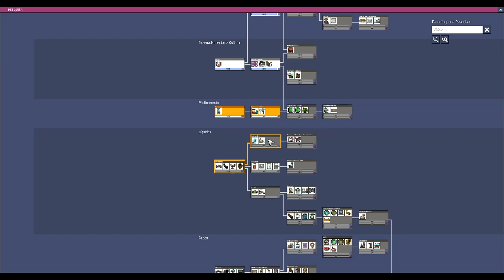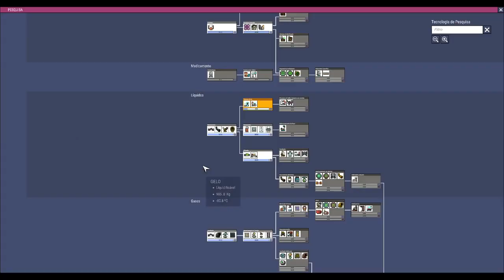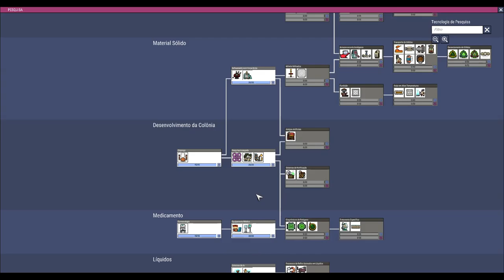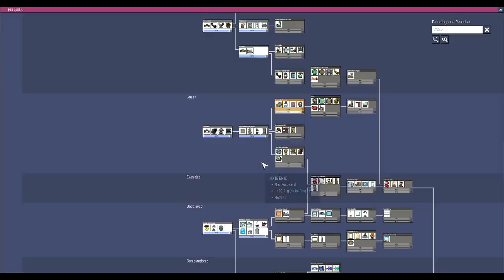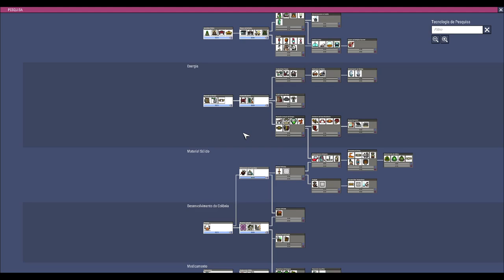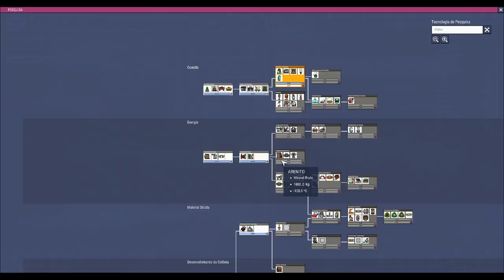Oxygen not Included - "Desafio" 100K - Ep02